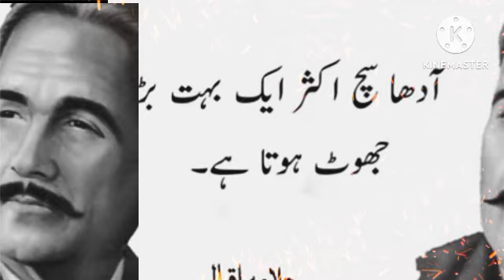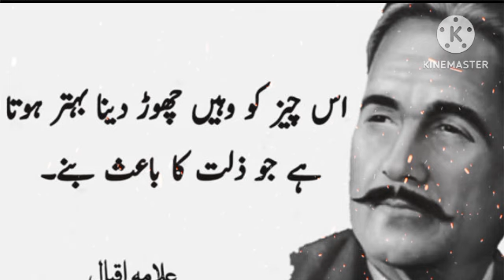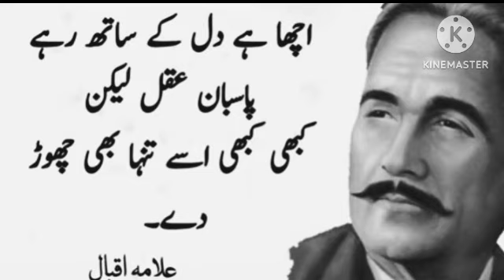YE 8 KAAM KARKE DEKH LO LOG IZZAT KARNE PAR MAJBOOR HO JAYEINGE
is VIDIO me bataya gaya hai ke 8 kaam aise hain jis ko chod Dene se sabhi log aapki izzat karne par majboot ho JAYEINGE wo 8 kaam konse hain is VIDIO me zaroor dekhein hamari videos samaj ki bhalai ke liye hoti hain